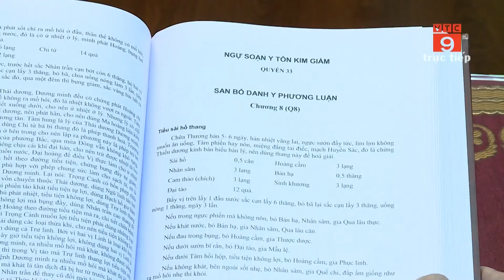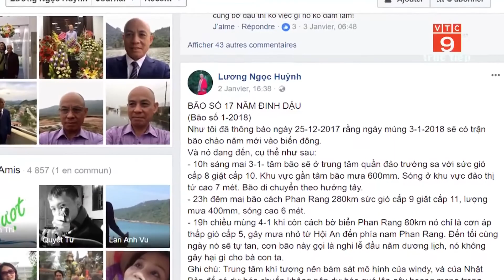Võ sư đuổi bão bằng niềm tin vào thượng đế | VTC9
VTC9 | Vài ngày gần đây, dư luận đang xôn xao trước thông tin một võ sư có khả năng đuổi, thay đổi hướng bão. Điều đặc biệt là ông khẳng định làm điều đó nhờ niềm tin vào thượng đế